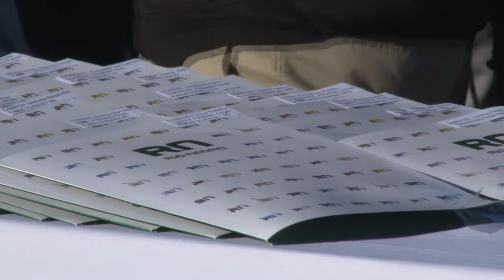En Viedma, 25 familias de la UOCRA recibieron su vivienda propia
secretario General de la UOCRA Viedma, Damián Miler